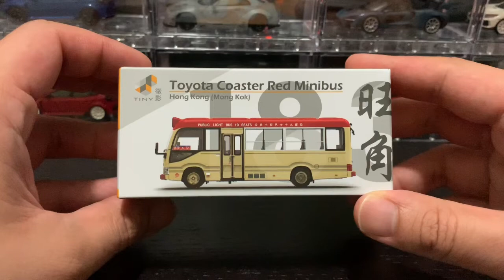微影 Tiny Toyota Coaster Red Minibus 19 Seats unboxing 豐田 十九座 小巴トヨタ コースター ミニバス 赤 (19シート) 開箱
Manufacturer : Tiny
Scale : 1:76
Material : Diecast